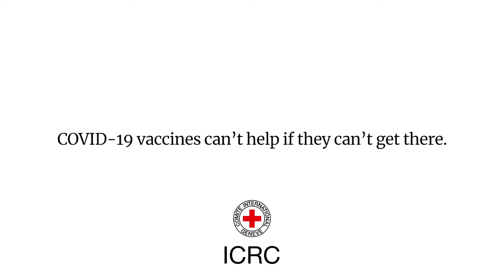Their journey didn't have to end like this | Covid-19 + War | ICRC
Vaccine equity is not charity.

Over 11 billion COVID-19 vaccines have been administered.

Yet of the 25 countries with the lowest vaccination rates, over 50% are affected by conflict.

THE CHALLENGE.

COVID-19 vaccines help reduce the risk of emergence of new virus variants.

But for countries experiencing conflict, getting vaccines to hard-to-reach communities (aka. last mile areas) can be near impossible. This is due to challenges such as lack of cold chain and storage capacities, lack of electricity, poor health capacities due to breakdown of health services, lack of health personnel, precarious infrastructure, risks for health personnel, roads cut off. And that’s just the start.

To put an end to the pandemic, the international community must come together and commit to delivering vaccines to conflict-affected communities, no matter how hard TheLastMile journey is.

THE NURSE.

A nurse in real life, Draru Mary Prisca plays herself in this story. She hopes to raise awareness around the vaccine supply chain, especially in areas affected by conflict.

YOUR ACTION.

COVID-19 vaccines can't help if they can't get there. You can help millions of people in conflict areas access them.